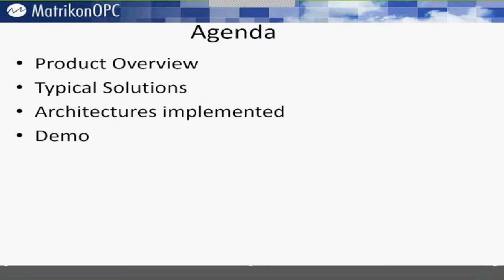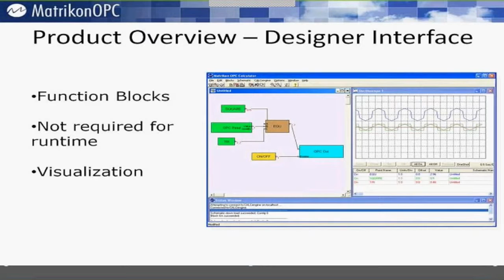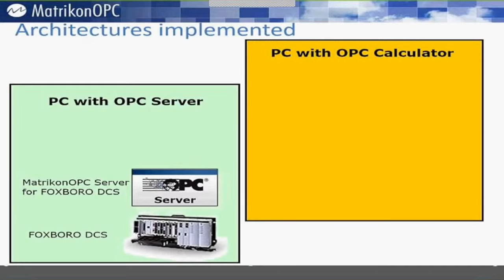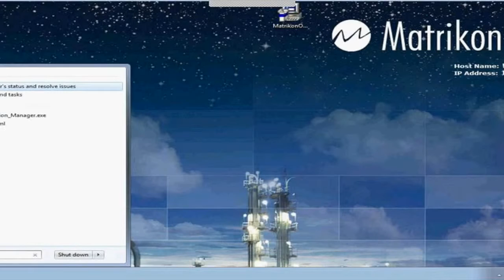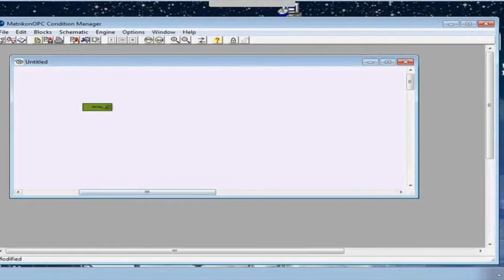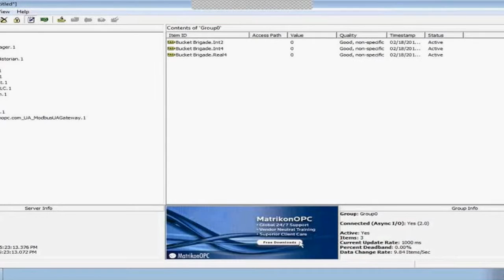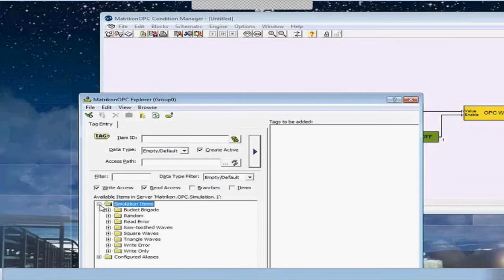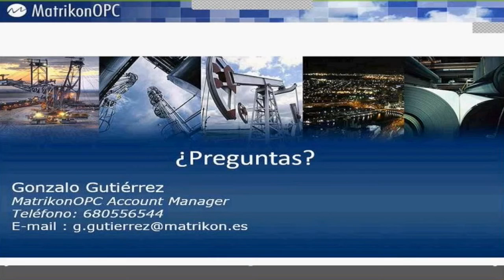MatrikonOPC Webcast: Calculos avanzados, Condition Manager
MatrikonOPC Webcast: Calculos avanzados sin modificar la lógica del PLC ni del SCADA, Condition Manager.